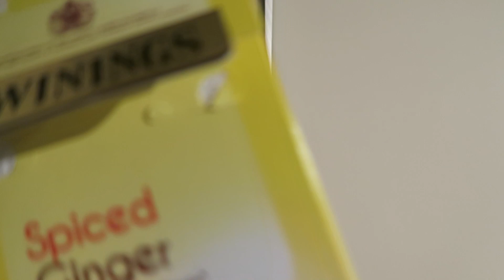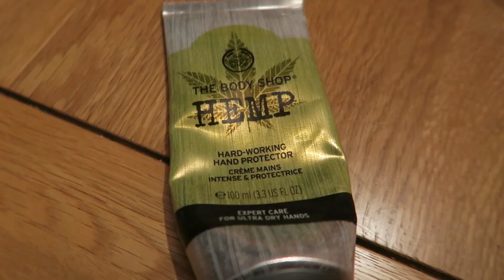Random Chat Over Tea + A Board Game | Vlogmas 2019 Day 8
Today's Vlogmas video is short and sweet. Me and Tom play a board game and have a cuppa & a chat (we have a huge collection of games btw).

Chat includes my favourite pencils and vegan food, and a conundrum "How do you grow seedless grapes, if they've got no seeds???" 🤔

⛄ INSTAGRAM - Want to know what I'm up to in between these videos?